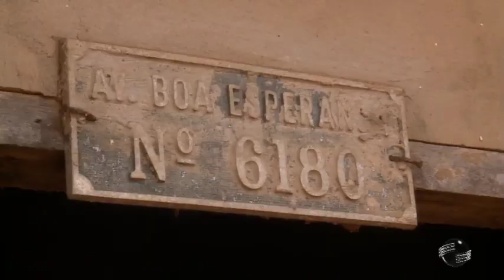Laércio Andrade faz entrega de doações no CV Comunidade